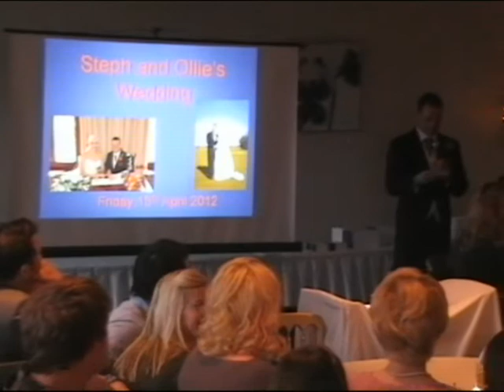Teesound - Wedding Of Oliver And Stephanie Creighton At The Orangery, Whittlebury Hall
Wedding Of Oliver And Stephanie Creighton At The Orangery, Whittlebury Hall